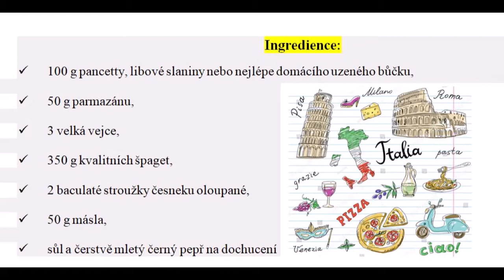Spaghetti Carbonara - DDM Kralupy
Krátké video - recept na Spaghetti carbonara, tak jak jsme je připravovali v rámci zájmového útvaru DDM Kralupy nad Vltavou Vaření a pečení I. a II.